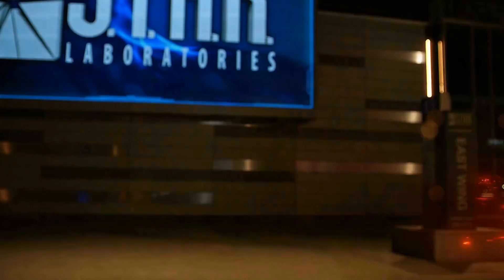The Flash 4x11 - Killer Frost DERROTADA y Team Up con The Flash y Vibe! - The Flash Temporada 4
►PREGUNTAS FRECUENTES
♦ ¿País?: Argentina